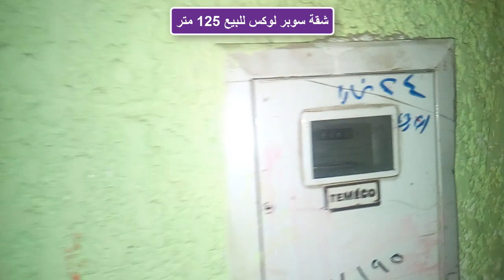شقة 125 متر للبيع بفيصل بموقع أكثر من رائع على شارع 30 متر رئيسى - كود ( 237 )